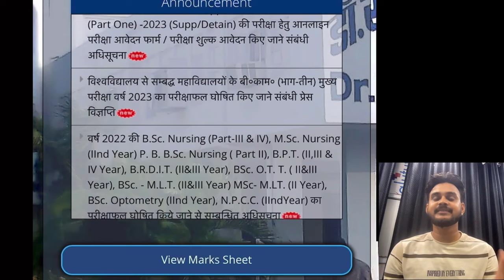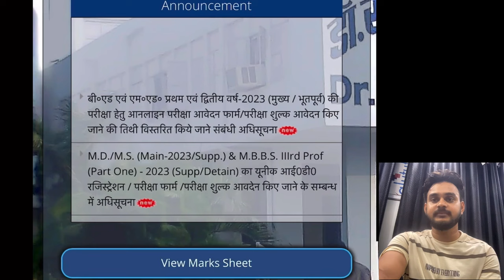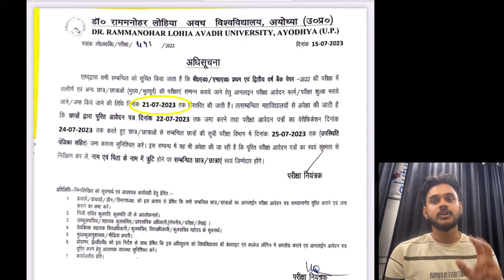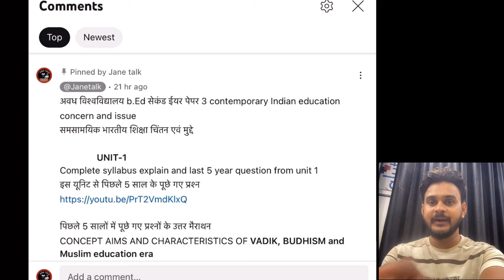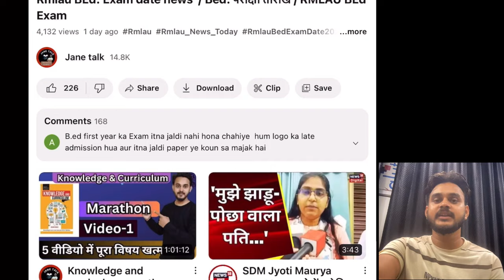RMLAU BEd MEd 2023 Exam form अवध विश्वविद्यालय b.Ed MEd परीक्षा फॉर्म करने की अंतिम तिथि बढ़ी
*UNIT-1*
Complete syllabus explain and last 5 year question from unit 1

पिछले 5 सालों में पूछे गए प्रश्नों के उत्तर मैराथन

         *UNIT -2*

*इस यूनिट का कंपलीट सिलेबस की व्याख्या और पिछले 5 सालों के पूछे गए प्रश्नों की सूची*

*अब इस यूनिट के महत्वपूर्ण प्रश्नों के उत्तर*

1813 आज्ञा पत्र प्राच्य पाश्चात्य विवाद
CHARTED EK 18 ORIENTAL OCCIDENTAL CONTROVERSY

          *Unit-4*
*इस यूनिट के महत्वपूर्ण प्रश्न एवं इसे 5 साल में पूछे गए प्रश्नों के उत्तर*

*Jane talk*

अवध विश्वविद्यालय b.Ed 2nd year पेपर 2
अधिगम का आकलन एवं क्रियात्मक अनुसंधान
                    *यह  वीडियो आपको दिला सकता है 80 अंक पिछले 6 सालों के प्रश्न पत्र का विश्लेषण कर बनाया गया है*

 अपने विषय वस्तु के किसी एक प्रकरण पर 10 बहुविकल्पीय एवं पांच अति लघु उत्तरीय प्रश्न तैयार करना.

मापन ,आकलन ,मूल्यांकन से संबंधित सभी महत्वपूर्ण प्रश्न
Measurement, assessment, evaluation
(2017 से 2022 तक पूछे गए प्रश्न)

क्रम अंतर विधि से सहसंबंध गुणांक की गणना करना
Coefficient of correlations by rank difference method

*Team JANE TALK*

Rmlau 2021,dr rmlau new exam scheme 2020,rmlau,allahabad university exam date 2021